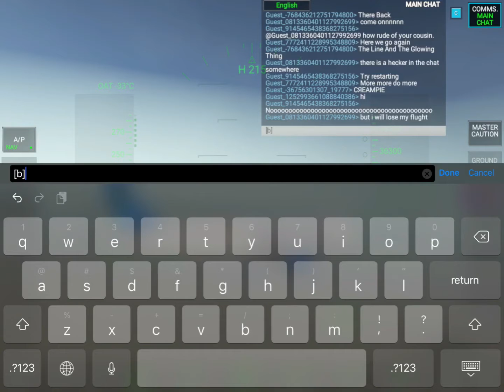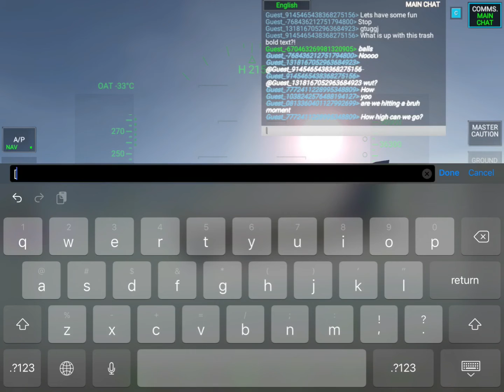Trolling in the RFS chat